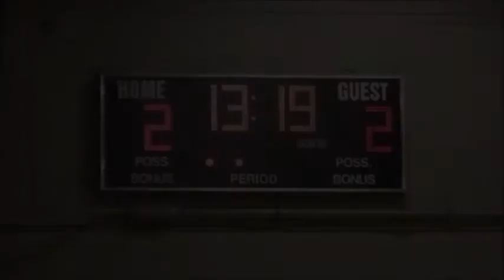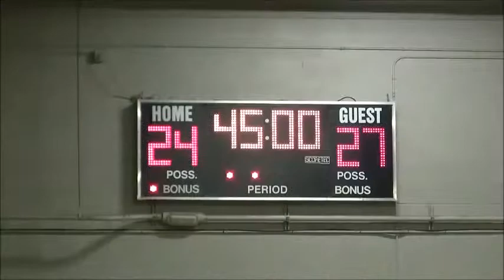2014 03 15 - SKYLINE 5th Grade SILVER vs ARLINGTON - Mar 15, 2014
2nd game of the 2014 MS Championships in Spokane, WA versus Arlington. Final score - SKYLINE 27, ARLINGTON 29.